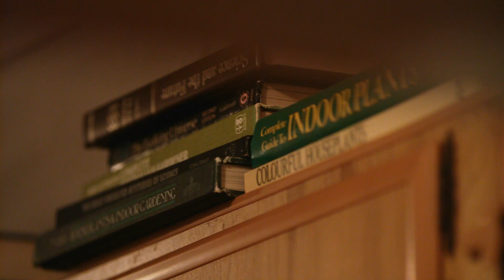Go behind-the-scenes as Patricia Piccinini discusses her artwork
Hear from artist Patricia Piccinini on the inspiration and meaning behind her artworks.

Known for her imaginative, yet strangely familiar, hybrid creatures, Piccinini uses sculpture, installation, video and sound to realise a fantastic and compassionate vision inspired by science, mythology and social bonds.

Patricia Piccinini: Curious Affection / Gallery of Modern Art (GOMA) / 24 Mar - 5 Aug 2018